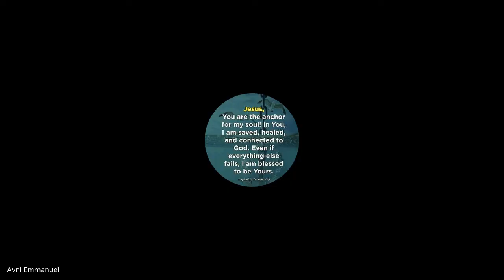Inner Wholeness | Lecture 02 : BC216-IW-20220113